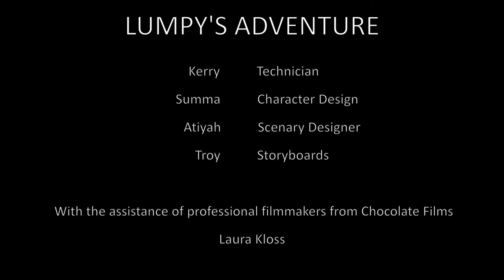Lumpy's Adventure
A surprise knock on the head leads to an adventure in space.

This animation was created by year 8 students from Conisborough College over six afternoon sessions.